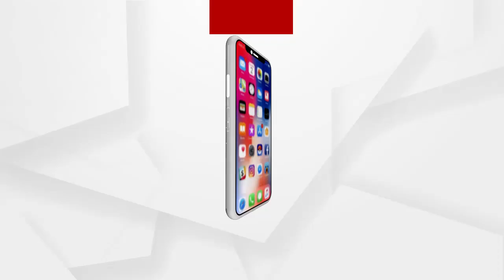ଚଳନ୍ତା କାରରେ ଲାଗିଲା ନିଆଁ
ବାଣପୁରରେ ଚଳନ୍ତା କାରରେ ଲାଗିଲା ନିଆଁ.